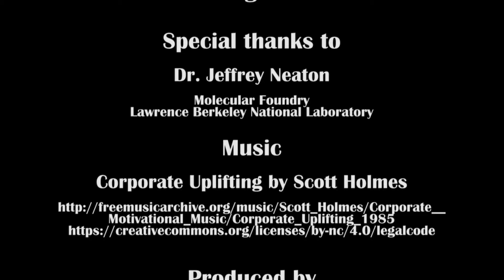Pushing Materials Out of Their Comfort Zone: A Conversation with Jeff Neaton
In this episode of Stories from the NNI, Dr. Lisa Friedersdorf (Director of the NNCO) speaks with Dr. Jeff Neaton (Director of Lawrence Berkeley National Laboratory’s Molecular Foundry) about the convergence of theory and experiment in nanoscience, the computational tools that are available at the Molecular Foundry, and where he sees nanotechnology making an impact on world challenges.

CREDITS

Special thanks to:
Dr. Jeff Neaton
Director of the Molecular Foundry